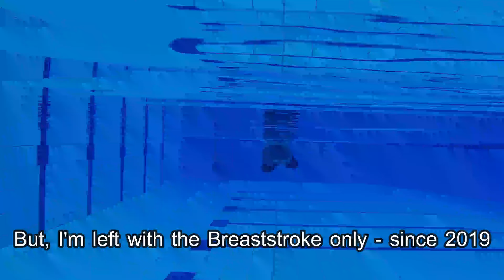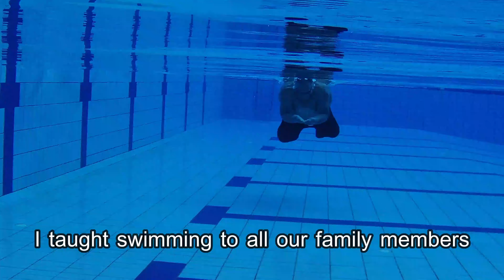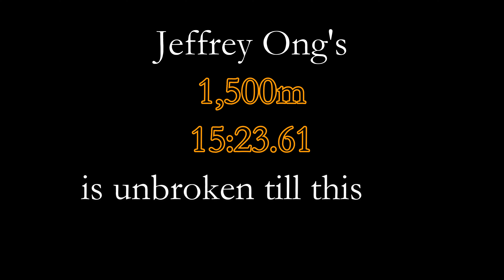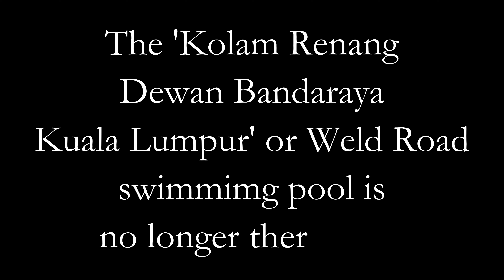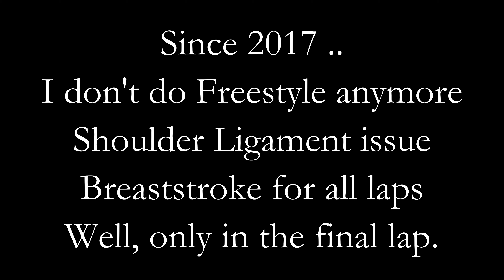DJImini2 feat V50X - Swim in EduCity Sports Complex Johor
First time that I ever get to record swimming action in the pool. Thanks to Akaso V50X. Have been routine swimming for health since 1988. Today, the whole family swims. They are much better than me. Malaysian stars such as Jeffrey Ong, May Tan and Nurulhuda were my 'backdrop' images then. Hope they get to see this video and put up some comment. Love them for their achievement in the sports.